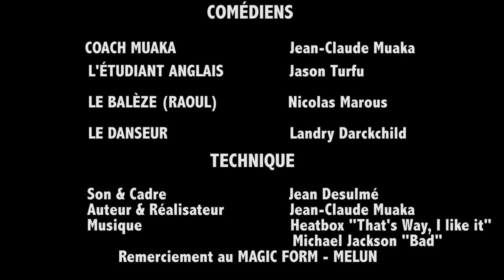Coach Muaka Part En Live: "The Coach is Bad"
Vous saviez que le CoachMuka était fan de MichaelJackson ?